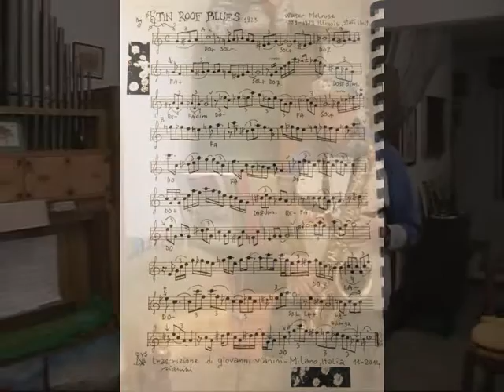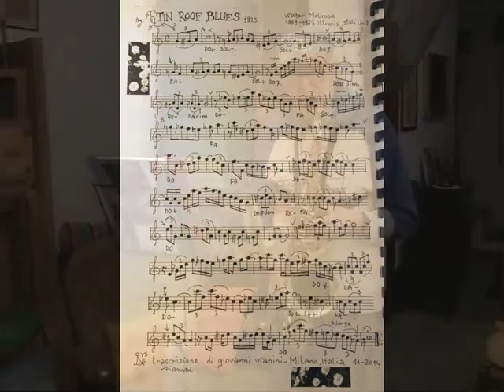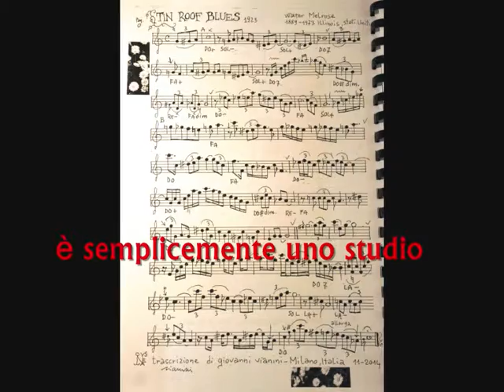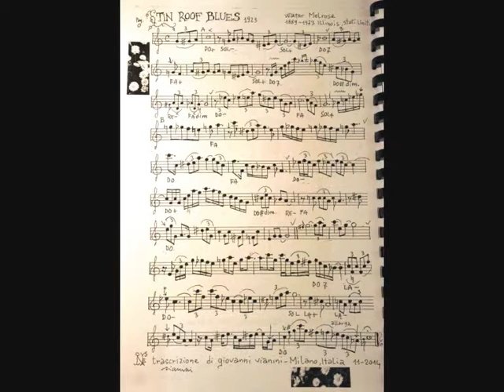TIN ROOF BLUES, Walter Melrose, Studio di Giovanni Vianini, Milano, Italia